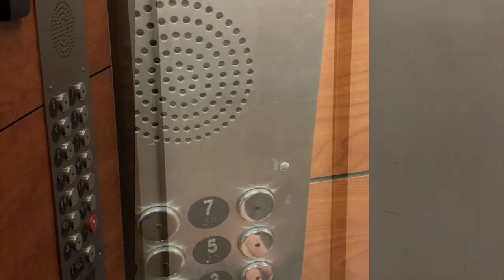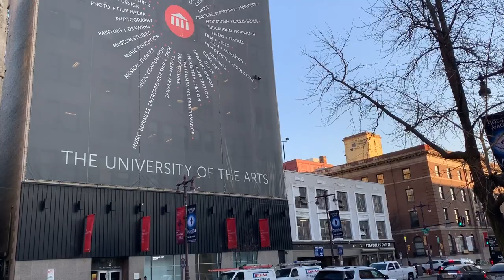DaeJin Hong - UNI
This is my original music UNI. It is about You and I. I made this video for midi class, and to cerebrate people who I studied with and taught me at Uarts master class in 2018. I will miss the old Merriam Theater too.

DaeJin Hong on Drums
Jonah Pfluger on Bass
Sally Seunghee Lee on Piano
Iming Lin on Tenor Saxophone
Mervin Toussaint on Alto Saxophone